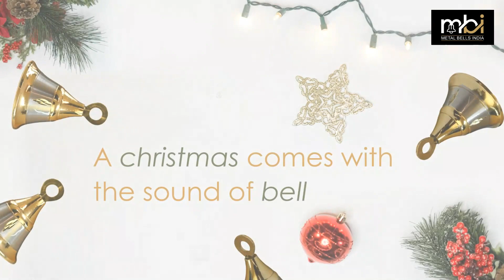MBI Set of 10 Silver Gold Diamond Cut Finish with Design Inscribed Brass Bells for Temple, House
Bring positive energy into your home with our handmade Antique Bells! Bell hangings have been known to fight off bad spirits, and welcome the good spirits in. This hanging can be used in many ways throughout your home. It works well as a door hanging, wall hanging, wreath hanging, pet bell, garden decor, wind chime, or baby mobile. Our customers use these in so many ways; we love to see what you do with them!
Brass Decorative Hanging Bell for Festival Home Temple Decoration with J Hook.
Brass Product Pooja Brass Bells for Christmas Festival Home Decoration Material-Brass, Height -2Inch Also. this brass bell produce sound. Brass decorative bell also for Temple, home.
A ghanti is an Indian bell used in Hindu rituals. The same term is also used to describe Buddhist bells. A clapper is attached to the inside and the bell makes a high-pitched sound when rung. The top of the bell handle is usually adorned with a brass figure. Because the ghanti is believed to chase away asuras and summon the Devas (Gods), it is used in a lot of Hindu rituals such as puja